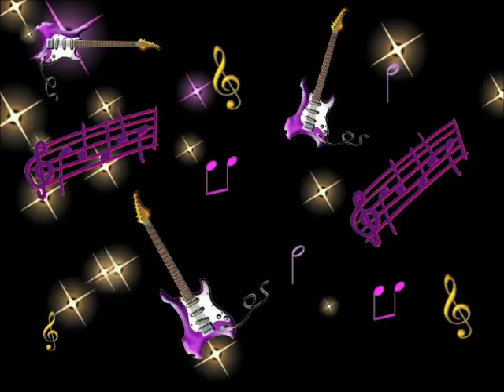Blanca Iris Villafañe "Si Fueras Libre"